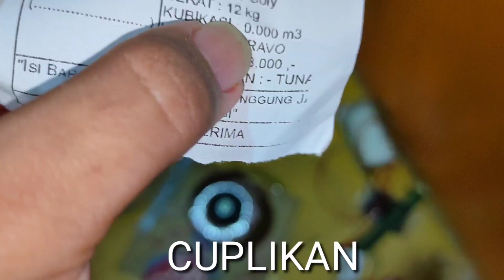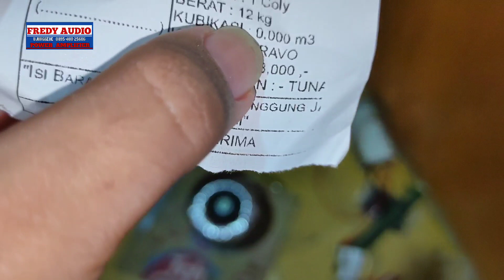Unboxing Travo Donat 20Amper Kualitas Super